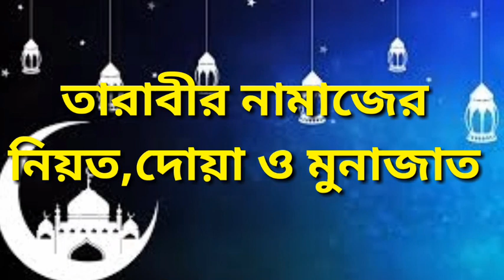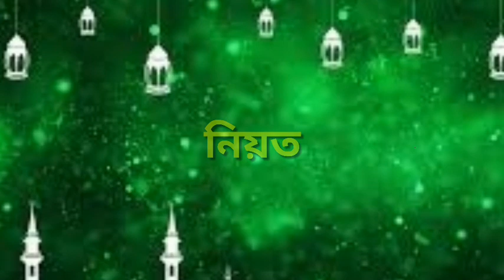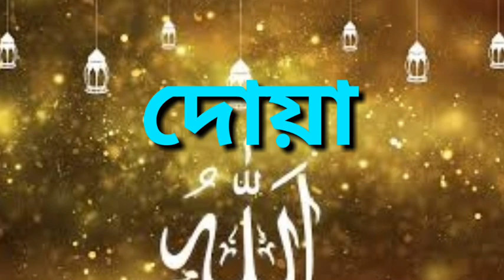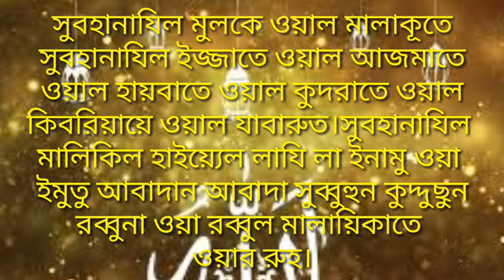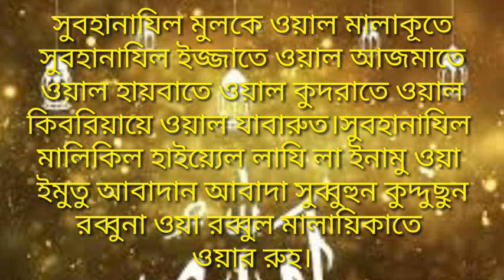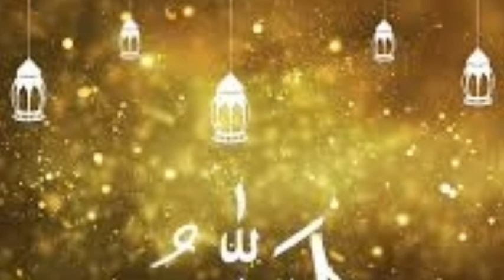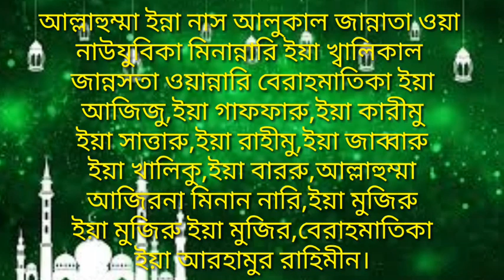তারাবীর নামাজের নিয়ত,দোয়া ও মুনাজাত।niyat,doya and munajat of salatuth tarabih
তারাবীর নামাজের নিয়ত,দোয়া ও মুনাজাত।niyat,doya and munajat of salatuth tarabih.ডিওটি দেখার জন্য ধন্নবাদ।ভিডিওটি ভালো লাগলে like  দিবেন। কি ধরণের ভিডিও চান কমেন্ট করে জানাবেন।